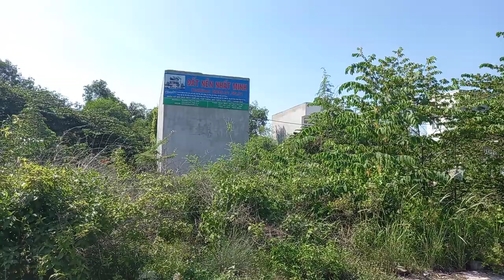Bán lô đất đường 8 m khu dân cư đầu tư , tại phường Long Phước Quận 9 , tp Thủ Đức . Sĩ Phú tv.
Bán lô đất đường 8 m khu dân cư đầu tư , xây ở định cư tại phường Long Phước Quận 9 , tp Thủ Đức . Sĩ Phú tv.
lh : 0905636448